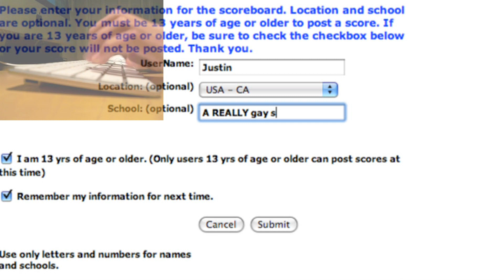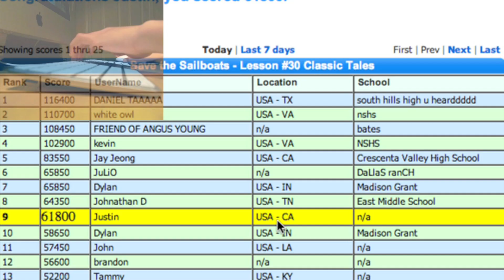FASTEST TYPIST IN THE WORLD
Ok here's the disclaimer this isn't REALLY a video of the fastest typist in the world, although hopefully I shall become it SOME day if I keep practicing... anyways... it is real, i gave u the game and the keyboard and anything else especially the score to prove to you that this is real because i showed the screen and i had the actual audio i recorded and because i actually am fast unlike the other frauds out there... plus this typing looks real because it IS real lol.
btw for for the guy that asked me the website is